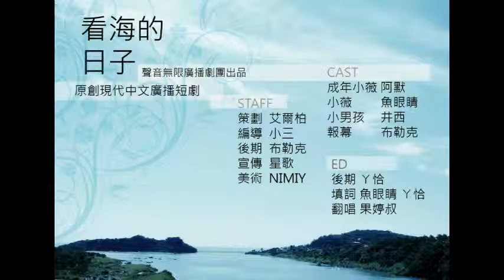《看海的日子》全年齡現代短篇原創廣播劇 【聲音無限】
《看海的日子》台灣聲音無限廣播劇團 2015年現代全年齡原創劇

童年的約定，
今日的重逢，
好久不見，我們. 一起看海吧

【STAFF】
策劃：艾爾柏
導演：小三
編劇：小三
後期：布勒克
美工：Nimiy
宣傳：星歌
ED：果婷叔

【CV】
成年小薇：阿默
小薇：魚眼睛
小男孩：井西
報幕：布勒克

ED
《看海的時光》
原曲：《道別的夏天》- 手嶌葵
演唱：果婷叔
後期：ㄚ恰
改詞：魚眼睛，ㄚ恰

又來 到這地方   推開 童年的窗  曾經 手牽手兩個人 眺望著 海港
像水 手和船長   你恣 意的想像  我們 在陸地上假裝 航向無盡汪洋
山丘 見證舊往   彼此 攜手相伴  你勇敢 不畏懼 尋 覓寶藏
站在 原地凝望   守候 遙遠彼方  渴望能 留在記 憶 長廊
歲月 匆匆飛逝   不曾 停止流轉  再見 美麗的 難忘的 我懷念的 過往